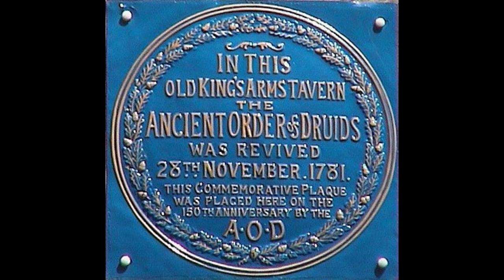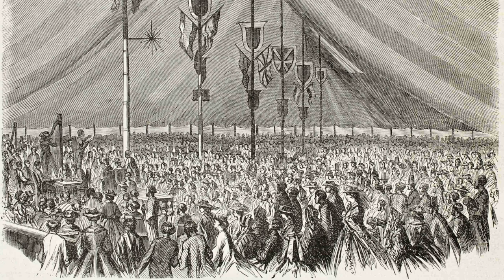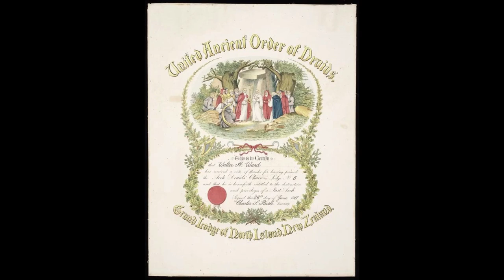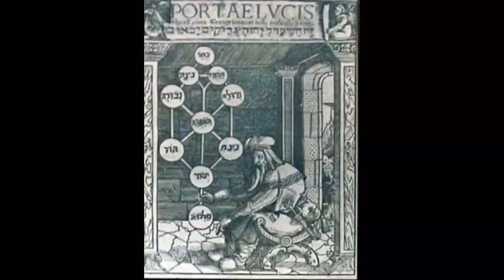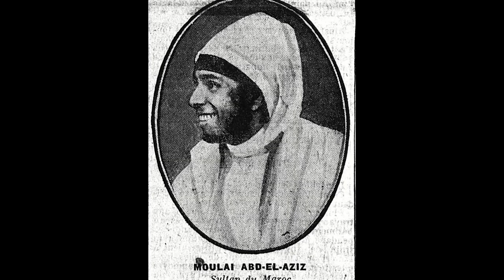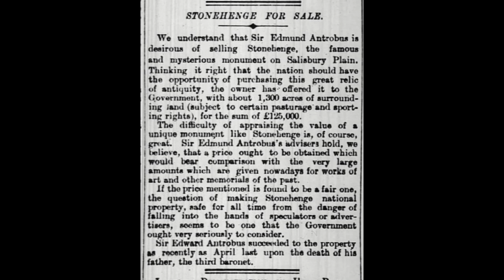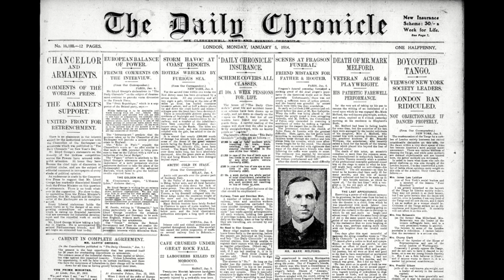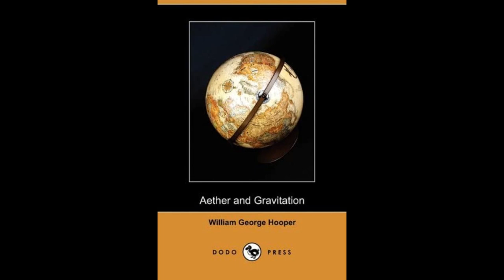The Druid Revival: summarized